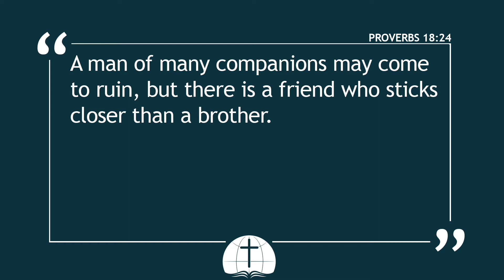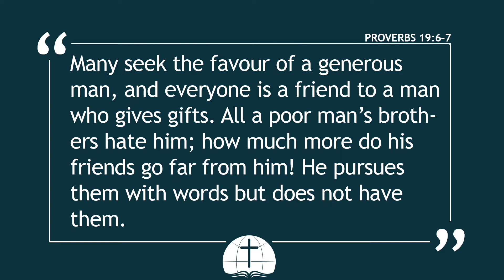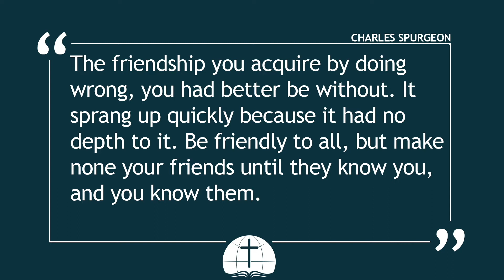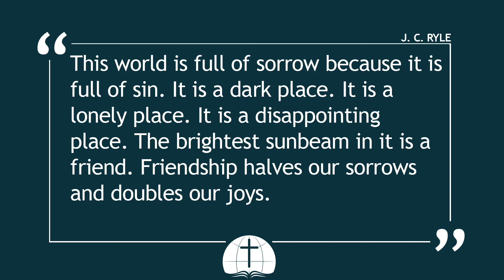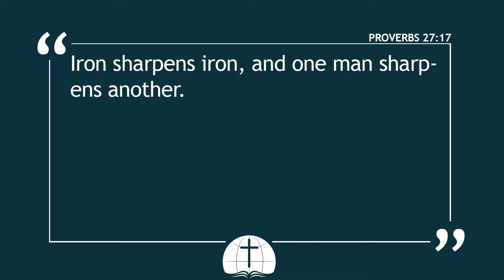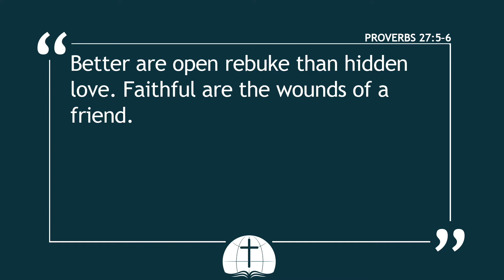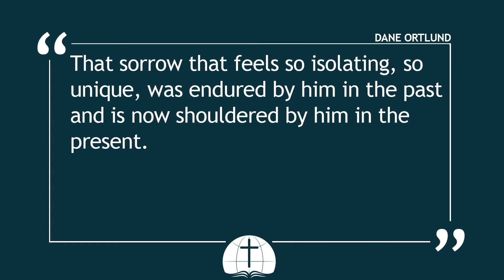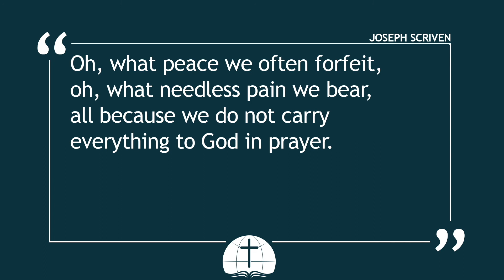That’s What Friends Are For (Proverbs 18:24)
Friendships are a big part of any human being. We were created to be relational. The question before us is, what kind of friend are you? Are you a casual, superficial friend—a mere socialiser, or even a destroyer—or are you a friend more loyal than a blood brother?